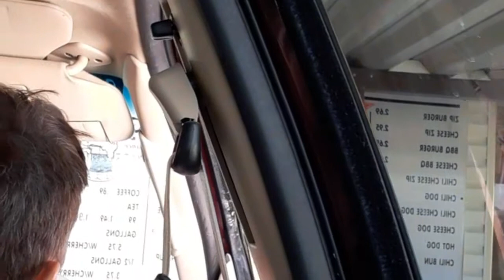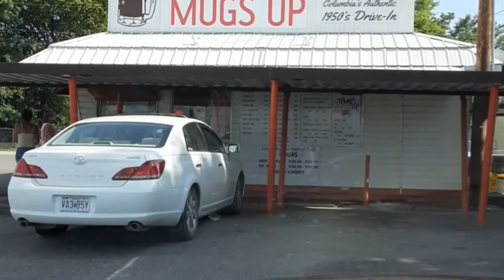Remembering My Mother in law's birthday...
June 25th my mother in law's birthday. We went to her favorite place to get the kids some food, Icecream and float. We love her and we miss her.